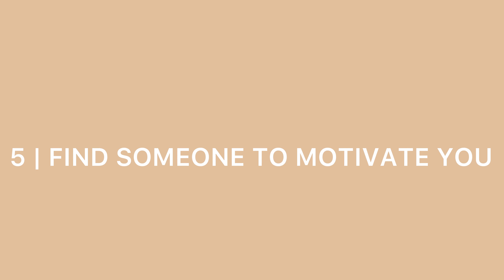How to Stop Procrastinating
HEY everyone! Welcome to another video. Today I will be advising you guys on how to reduce procrastination.